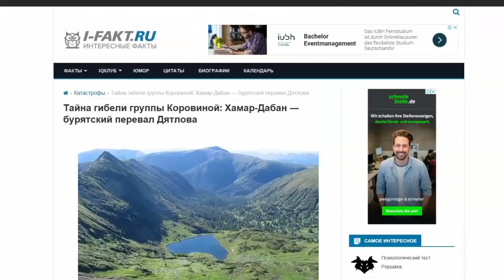Russlands 2. Dyatlov Fall!